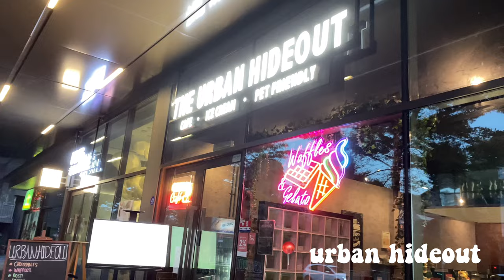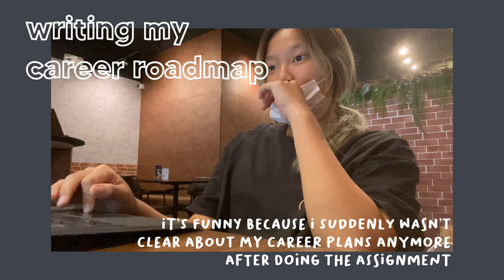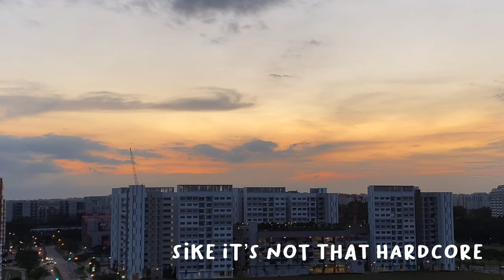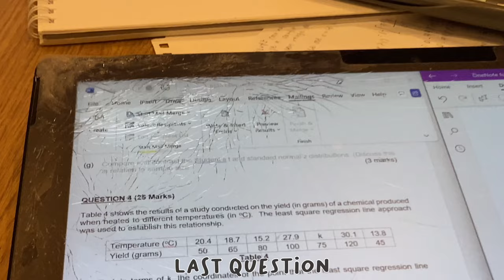Life as a poly student in Singapore 🇸🇬(hell week/season edition)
Hello it’s been super long since I uploaded a video and i hope this video helps to explain why HAHAH i noticed many enjoyed my school vlog so i guess more student contents coming up!

Hehe i hope you enjoyed this editing style LOL even thought it’s like all scrambled up

Songs:
1. I love you by panthurr
2. Better days by lakey inspired
3. BREEZE by B.JYUN
4. In your eyes from to the beautiful you